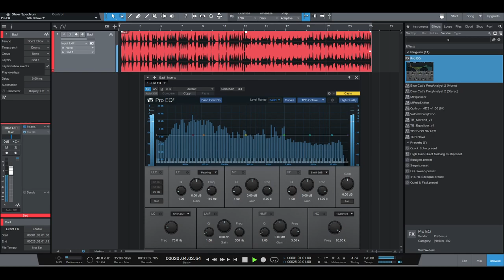Bad - Hard Trap Beat (2016)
I was working with some band called Tasbit, one of the members liked it, but nothing happened.
The drum loop sounds original, I think I made it myself.

The VSTs might be(!):
NI Battery as drum sampler: